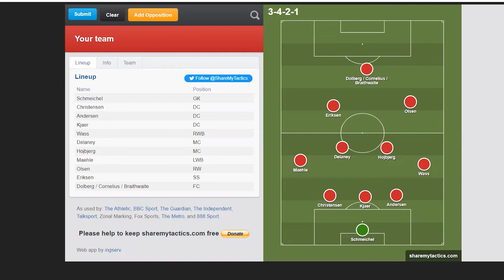Especial Copa 2022 - DINAMARCA! Time para surpreender!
A Dinamarca tem um time BEM interessante.
Normalmente, não é colocada nas listas de favoritas ou candidatas ao título, mas tem um dos melhores times da Europa no último ano. Fez ótima Euro em 2021 e reafirmou sua qualidade nas eliminatórias e na Nations League.
O trabalho de Kasper Hjulmand é ótimo, e demonstra adaptações a diferentes sistemas , e diversas alternativas táticas, explorando suas boas opções de elenco.